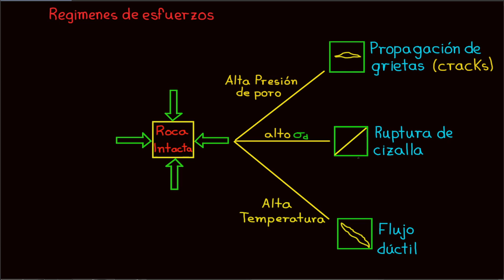51 Esfuerzos en la litosfera (2)